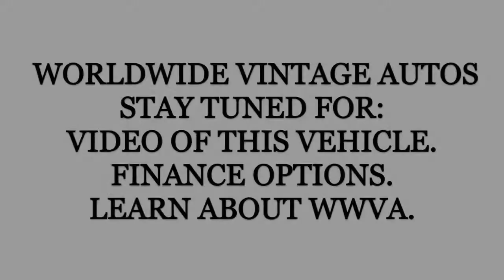1967 FORD F100